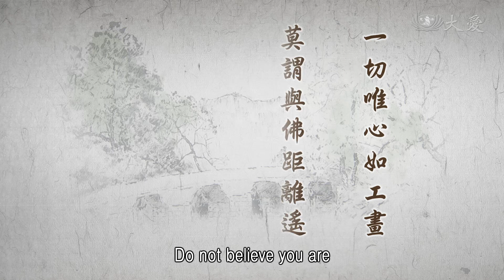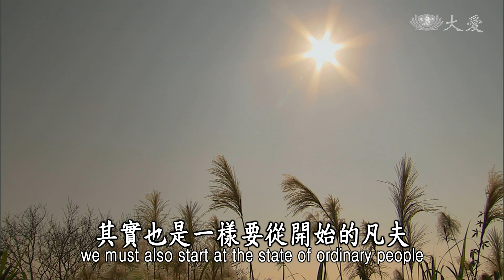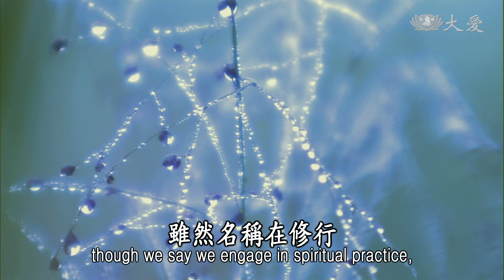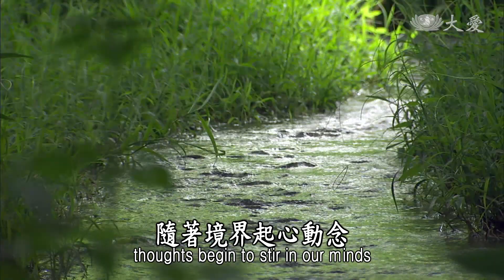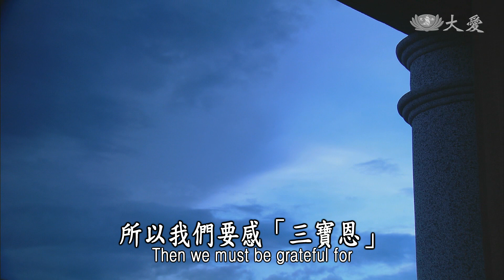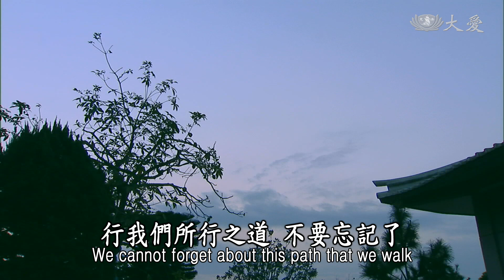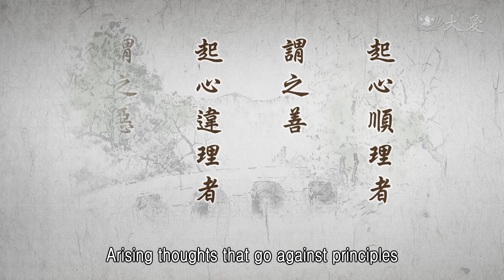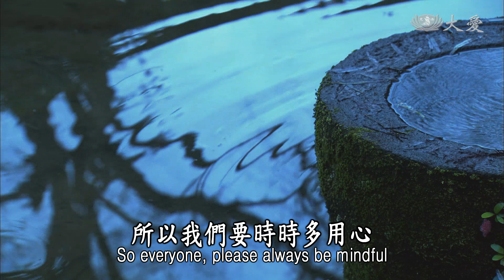【靜思妙蓮華】法華經方便品 - 隨眾生欲教有情 - 20200611 第330集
⊙一切唯心如工畫，莫謂與佛距離遙，善巧妙權說一乘，隨眾生欲教有情。

我們要好好，將我們這念心要照顧好。起一念心，可能會畫出了很美的境界；動一念心，可以毀壞掉了很多美好的環境，一切都是在這念心。一念心，善與惡，善心，世界多麼美好，惡念一起，世界好像地獄，這全都是我們人的心所造。所以，學佛就是要學得這念心，時時都是善心，人人都是菩薩，處處無不都是與佛同在。這就是我們要學佛的目標。
我們的心中，人人都有佛存在。佛心、己心、眾生心，三無差別。所以不可常常以為，我與佛的距離很遠。我們要常常想，佛永遠都是在我的心，我的內心，本來就有明朗的佛性存在。我們若能如此，佛心、己心，佛的智慧，就是與我們的智慧非常的接近。
前面我們也說過，佛陀來人間一大事因緣度眾生，佛佛道同，來人間「善巧妙權說一乘」。因為眾生根機不整齊，所以必定要佛用智慧，觀眾生機來說法。所以這是要用善巧妙權，那就是方便。方便沒有離開真理，沒有離開一乘之妙法。
常常說百尺高樓，還是同樣從地起。不是說，「早知道，我就只蓋第一百零一層，這層就好了，何必要從地上這麼辛苦興建起來呢？」同樣的道理，我們人人要進階，一直看到那麼遠去，其實也是一樣要從開始的凡夫，一步一步踏踏實實向前走。
要蓋什麼樣的形式，多高的樓層，我們必定還是要按步往前。這就是善巧妙權。目的是那麼高，但是，名稱就有地下室，從地下基礎，種種的名稱，這樣從地下一層一層，一直蓋起來，都有各不相同的名稱，到了最後的完成，那就是幾十層、上百層，共同一個名稱。
道理一樣，善巧妙權；就是用種種方法，回歸就是一乘。佛陀、諸佛，同樣就是全都是，設此善巧妙權的方法。眾生有多少的煩惱，就要用多少的方法來對治。煩惱要一一消滅，才能夠佛性一一顯現出來。所以「隨眾生欲教有情」，所教育的，就是要教育眾生能夠覺悟。所以「覺有情」，教一切眾生覺悟，覺悟、自覺、覺他，能覺行圓滿的有情人。這是佛陀用心，用愛付出。前面說過：

⊙「眾生心所念，種種所行道，若干諸欲性，先世善惡業，佛悉知是已。」《法華經 方便品第二》

各人都有不同的方式，在這個人世間，哪怕你已經發心要修行，卻是，人人都有根機不同，人人都有修行的方法不同，這叫做「種種所行道」。「若干諸欲性」，人人還是一樣，雖然名稱在修行，卻也有煩惱未除。
我們過去生中，到底造何業？「欲知前世因，今生受者是」。過去到底造何業？不必說很多，我們這一輩子，到底感受是什麼？遇到很多好人，肯定是我們過去生就是結好緣。我們若要知道來世的果呢？我們這一輩子所做的就是。這輩子若全都是好因，肯定你來世就是好果。所以一切都是，過去、現在、未來，三世因果觀。我們應該要很肯定。
所以，我們這輩子，就知道過去的累積。「過去」，不是只有一世而已，過去所累積生生世世，一直到我們現在。所以「先世善惡業」。
「佛悉知是已」，佛都知道眾生一切所造作的，有什麼樣的薰習的性，佛陀全都知道。所以隨著眾生心所欲（而教有情）。這「心所欲」是什麼呢？心的欲念，那就是一切眾生的「心所」。我們好好瞭解，心，「眾生心所念」，那就是一切眾生的「心所」，有各種思想的現象，這叫做「心所有法」。

⊙眾生心所念：一切眾生心所，各種思想現象的心所有法。

人人的心，都有一個心王，我們的「心王」無處不在，普遍於每一個地方。所以就說，「心如工畫師」，很工巧，能畫圖的人。明明我們就在這裡，卻是我們的心，已經普遍緣在很多的境界；很多的境界，在我們的心中，不斷在現形、造境，這叫做「心所有法」。我們的「心王」到處遍緣境界，所以「心所念」，你轉一個念，就不同的境界了。
所以「眾生心所念」，有二種：一種就是真心，一種是妄心。

⊙眾生心所念，有二：真心與妄心。

我們的真心，是本具佛法，善良的本性。卻是，因為外面的境界，不斷來薰習我們，隨著外面的境界、時日，這樣薰習我們的心，隨著境界起心動念，所以各人心所緣的境界，不同，心所薰習的，不同。所以，這個心有真心、妄心。
妄，就是我們坐在這裡，卻是我們的妄心就到處跑，不知到何處去了。這是很容易打妄想，起妄心。
真心，那就是，我們人在何處，心就在何處。這就是我們人人本具的佛性，那真如的本性。只是用在我們，心所驅使著的這念心，所以我們被薰習了；被薰習，自然就有「種種所行道」。

⊙種種所行道：，一心所行道，志心報四恩，如是諸人等，是真行道進德人，持行其所知之道。

開始要修行，知道我們用真心要修行。我們已經瞭解人生無常，人生是苦，這苦是集來了種種的行為，理解之後，真心，我們這念真誠的心起，所以我們發心我們要修行，這「一心所行道」。
「志心報四重恩」，知道我們要用好心來面對人間。我們好心，就是真誠的心；真誠的心，就是要有感恩心，我們就要開始感恩。
「百善孝為先」，我們因為有此身軀，有此因緣來人間，所以我們能得聞佛法，懂得修行。無論父母與我們是何因緣，總是要感恩父母。若不是父母的因緣，我們哪有這個身軀呢？所以我們要感恩「父母恩」。
有了因緣，讓我們聽到佛法，所以我們要感「三寶恩」。二千多年來，有佛、法、僧——佛陀出現人間，覺悟之後，用這麼長的時間來說法，法，要有傳，就是要有僧，不斷不斷傳承下來，佛法在人間。所以我們要感三寶恩。
我們有父母給我們的身體，我們懂得修行，修行的方法來自三寶。不過，我們還在人間，所以在人間我們要生活，衣、食、住、行，還是在眾生人人的提供。因為有芸芸眾生，各行各業的成就，所以能讓我們，有這麼安全的生活，所以要感「眾生恩」。
眾生在天地之間，要風調雨順，「風王水土恩」。無論是地、水、火、風等等，若能四大調和，眾生有福了。
所以，這叫做「四重恩」。每一天，我們要培養這一念心。這也是修行者，為何說修行要惜福，修行要感恩等等。所以，我們要修行，第一個的念頭，日常的生活，一輩子之中，「種種所行道」，不能離開立志報四重恩。
所以，我們必定修行要有志，志心，要記得守護我們這一念心，報「四重恩」，才是真正修行者的心。「如是諸人等」，這樣的人，「是真行道進德人」，若能如此，才是真正在修行。我們修真行，在進德，行道、進德，真正走在這條菩提道上，我們的德才能增長。這個「德」，從我們這樣累積這樣的心、這樣的行為，在累積，叫做進德的人。
所以「持行其所知之道」，我們要好好受持，受持我們將要走的這條路。我們將要走的這條路，我們大家都明確、瞭解，我們難道不知道路如何走嗎？我們選擇的是修行之路，所以不要忘記，我們是在修行的人。無論是在家、出家，信佛，我們必定都要持戒。持戒，行道，行我們所行之道，不要忘記了。
「若干諸欲性」」，眾生有種種的欲。「若干」，有多少。眾生種種欲望，就是人的本性。是嗎？這個「欲」，佛也有欲，佛的欲，我們能稱為希望。佛陀真心的希望，就是「欲度眾生，得成佛道」。佛陀這個本性，這也是我們人人本具。但是，就是這個本性，假使一念偏差，那就是妄念了。
我們前面說，心所欲有兩種。「心所」有兩種，一種是真心，一種是妄心，同樣是從「心所」生起的。所以「若干諸欲性」，就是「眾生種種之欲望為其本性」，已經變成了妄的欲。所以「佛所說法，必須隨順眾生根機性欲」。

⊙若干諸欲性：眾生種種之欲望為其本性。佛所說法，必須隨順眾生根機性欲。

我們現在，眾生就是這樣，真心本具，但是，一念無明妄念生。現在眾生的欲，是妄心的欲。我們要修行，是那一念真心。所以，我們有真心的方向，眾生有妄念的偏向。所以佛陀為了要使令眾生，欲令眾生能回歸本性，佛陀就是要隨順眾生，他的根機性欲，用妙權善巧之心，智慧，來救度眾生。
所以，眾生「先世善惡業」，因為我們從過去生中，無量無量世以來，生生世世都是在妄心，妄念起，六道輪迴中。佛陀知道，瞭解眾生是這樣過來的，所以佛陀瞭解，就用方法來教化。

⊙先世善惡業：「諸惡莫作，眾善奉行，自淨其意，是諸佛教。」起心順理者謂之善，起心違理者謂之惡。

佛陀教化眾生，「諸惡莫作，眾善奉行」；又再教我們方法，「自淨其意，是諸佛教」。因為，那些妄念要如何去除？第一、不要造惡。我們要心中有佛，行中有法，我們在依教奉行中，還要再將我們的心照顧好，既然清淨，就不要重複再污染。所以「自淨其意」，人人要好好「淨意」。「是諸佛教」，這就是佛陀來為眾生施教，用善權的妙法說一乘法。雖然這是善權，就是權巧方便之法，其實涵蓋著一乘法的基礎存在。這是佛陀的教育。
「起心順理」」就是善，我們大家起心動念能夠順著道理，這稱為善法。若是「起心違理」，那就是惡，這叫做惡法。其實，佛陀的智慧要教育眾生，只是眾生太鈍根，所以佛陀儘管知道，還是要用四十餘年的時間來施教。所以，如佛智慧所說之法，「隨應眾生根器」。

眾生的根器，有大根、大器，有小根、小器，所以佛陀一定要用種種方便，全都瞭解之後，才能夠隨機逗教。這就是佛陀隨方就圓的善巧方便法。

⊙佛悉知是已：如來智慧所說之法，隨應眾生根器，有大小不同，悉能了知，隨機逗教，隨方就圓。

各位菩薩，人人的心都有良能，我們的心如工畫師。但是，妄念一直跑出來，心就亂了。我們要回歸，回歸諸佛菩薩的心境。若能如此，我們時時心存感恩，順著天地的真理，佛陀的教法而行，若如此，我們才能步步接近佛的境界。所以我們要時時多用心。